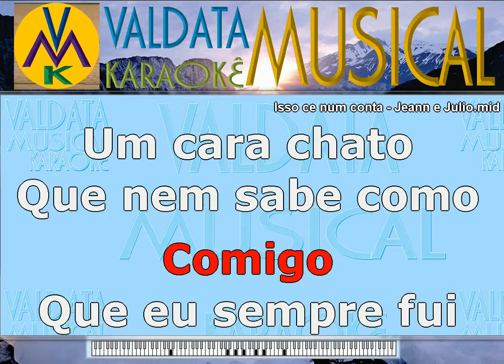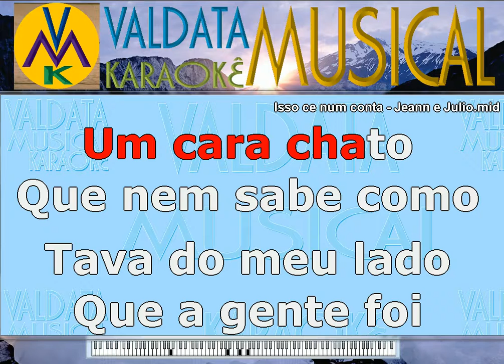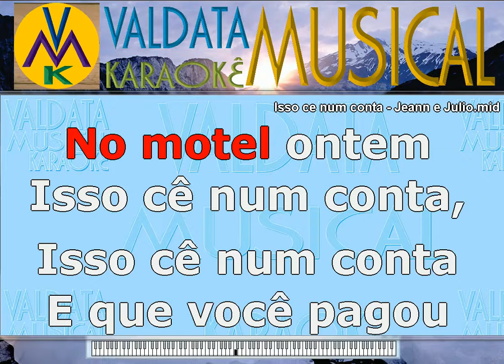Isso ce num conta Jeann e Julio Karaoke